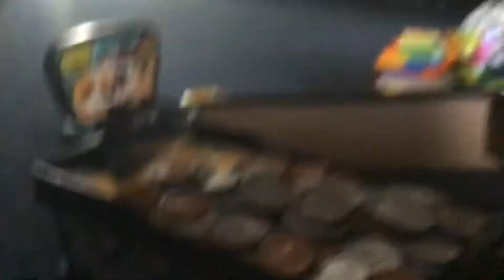Coins big game